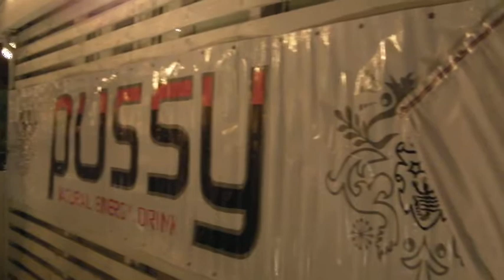Pussy Party at studio 54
Continuano i party più cool dell'estate! Pussy natural energy drink!